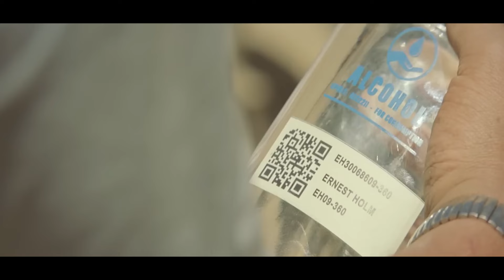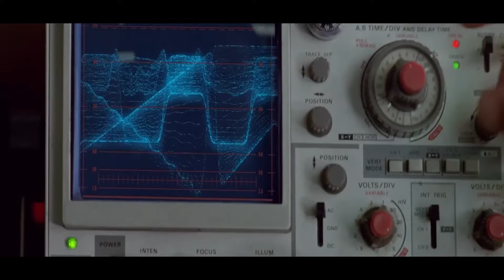DAQUI HÁ ALGUNS ANOS A ÁGUA SERÁ TÃO RARA QUE OS HUMANOS BEBERÃO GASOLINA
FILME: Y0UNG 0N3S 2014
Em um futuro devastado por uma seca extrema que deixou o país sem água, um fazendeiro enfrenta uma ameaça inesperada: o namorado de sua filha, disposto a tudo para conseguir o que deseja. Em um clima de tensão e desespero, o homem fará de tudo para proteger sua terra e sua família, enquanto o jovem se torna cada vez mais perigoso.